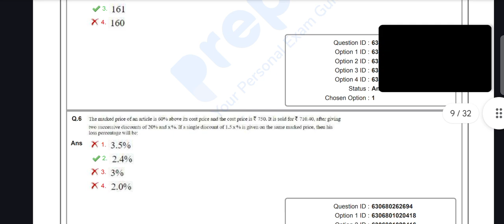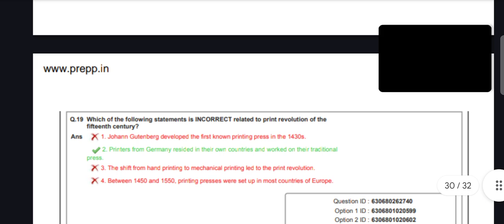ICAR TECHNICIAN TEIR-1 7TH JULY 2023 SHIFT-1 QUESTION PAPER